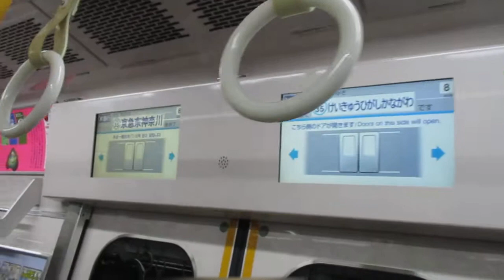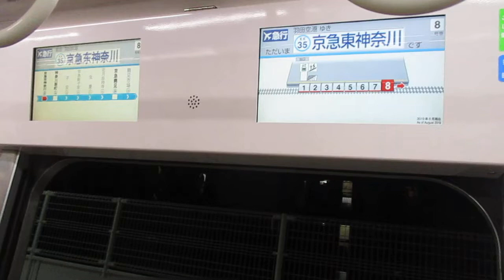【三菱フルSiC-VVVFインバーター】京急本線エアポート急行羽田空港行き京急新1000形1177編成8両走行音 横浜→京急東神奈川